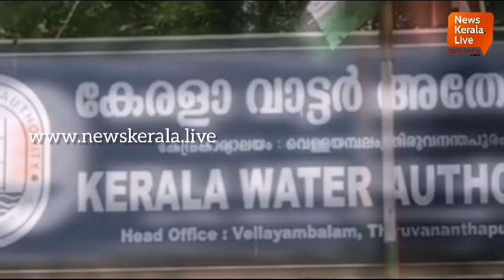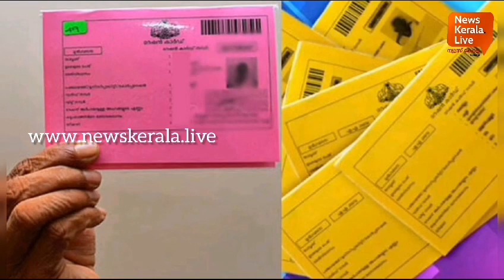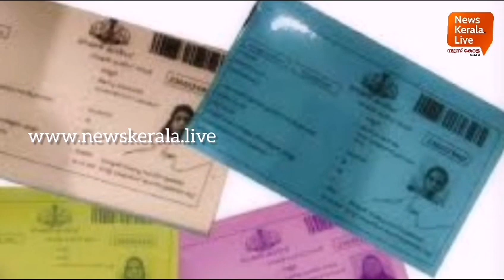സാങ്കേതിക തടസമെന്ന് വാട്ടർ അതോറിറ്റി